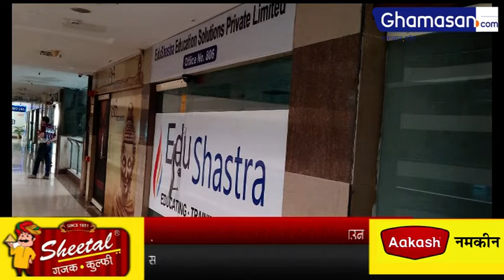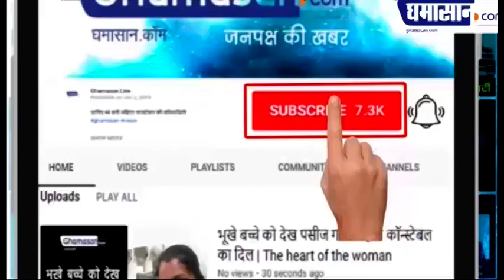Lockdown 4.0 Guidelines : 31 May तक रहना होगा इन नियमों के साथ | Lockdown 4.0 Rules | Ghamasan